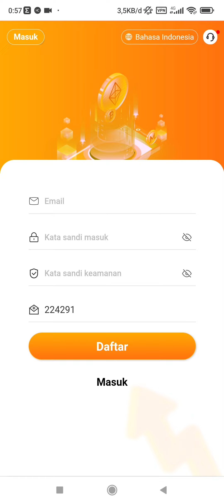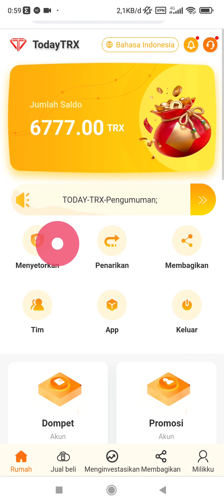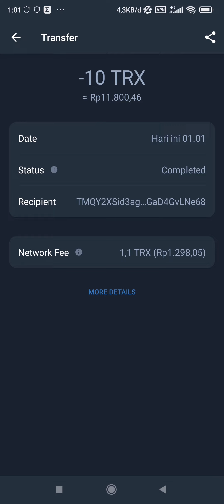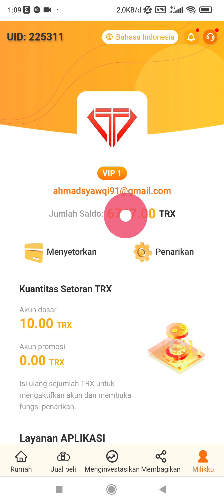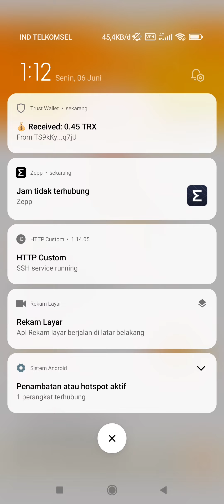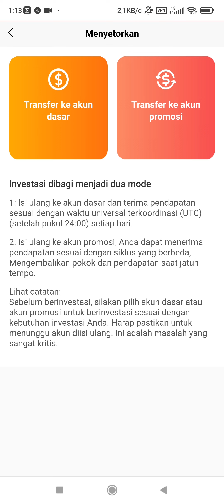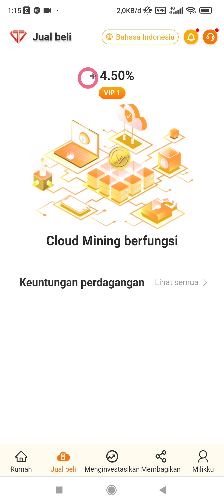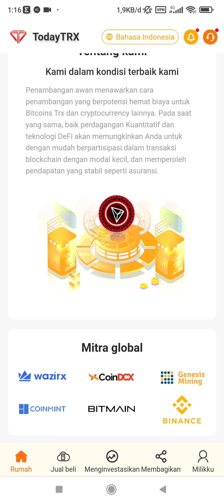REBAHAN SANTUY DIBAYAR $500 !! PENGHASIL CUAN TERBARU NIH BOS...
Start TodayTRX mining and give away 6777TRX

Mining pool income basic account ratio:
VIP1: The proportion of investment in 5TRX-699TRX mining pool is 4.55%
VIP2: The proportion of investment in 700TRX-1999TRX mining pool is 4.8%
VIP3: The proportion of investment in 2000TRX-4999TRX mining pool is 5.11%
VIP4: The proportion of investment in 5000TRX-19999TRX mining pool is 5.4%

Refer and share the registration link with friends to earn up to 15% commission bonus
Recommend level 1 users to register and recharge to get 8% commission reward
Recommend level 2 users to register and recharge to get a 5% commission reward
Recommend level 1 users to register and recharge to get a 2% commission reward

Event time(05/15/2020 -01/01/2023)
Give away 10000 TRX when your team deposit reaches 500000 TRX
Give away the latest iPhone13 Pro 256G ($1800 value) when your team top-up reaches 1,000,000TRX.
Give away the latest LV leather bag (valued at $4999) when your team top-up reaches 2,000,000TRX.
Give away the latest Mercedes-Benz c-Series ($61,400 value) when your team top-up reaches 5,000,000TRX.
Give away the latest Mercedes-Benz e-Series ($81,400 value) when your team top-up reaches 100,000,000TRX.